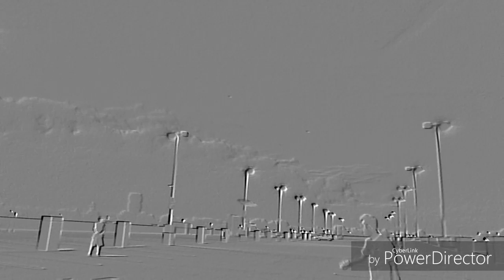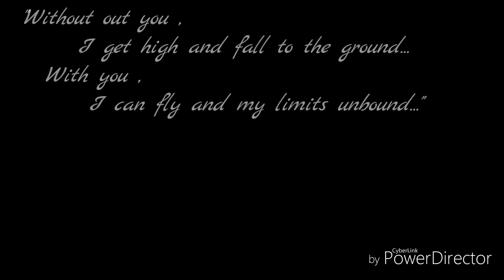Free Flyin' ♧ Swagin' Irishmen